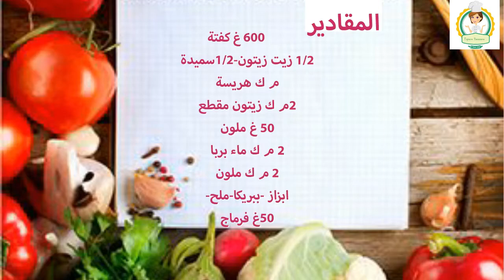أخيييرا!!!!مرتديلا اوكاشيرصحي بمذاق رااائع أحسن من الجاهزلن تستغني عنه اكيييييد😋😋 Mortadelle maison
كاشي_منزل_مورتديلا#صحي_بمذاق_رااائع#أحسن من الجاهز بدون ملونات و بدون منكهات إصطناعية. Mortadelle maison